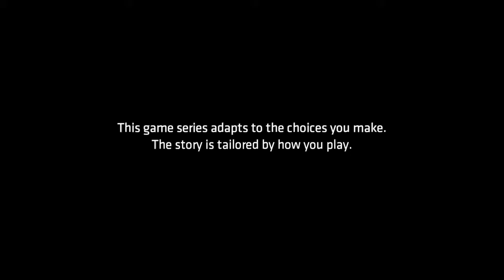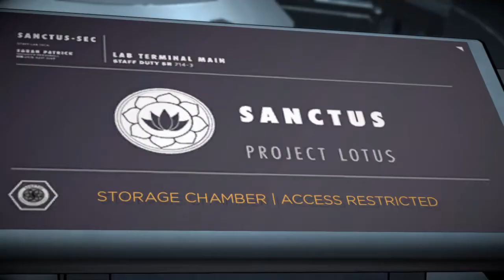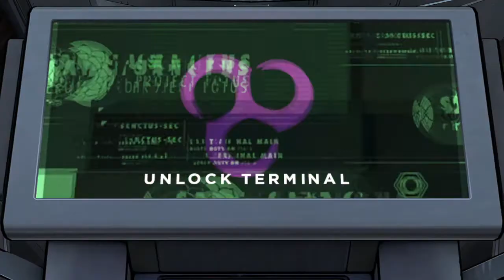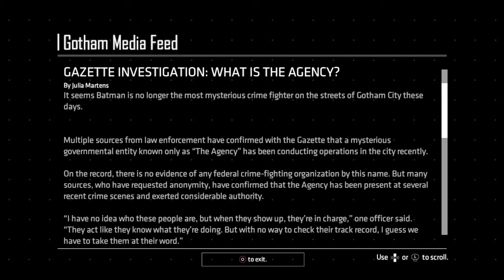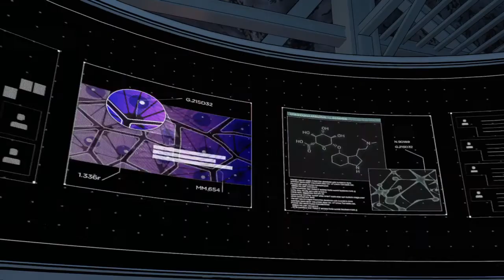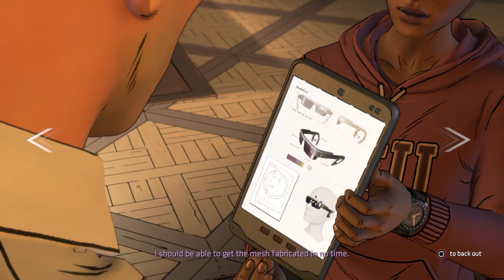JONI ON KUIN LOGAN PAUL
💎 Somet 💎

♔ Arvostelut ja striimit: Camelot